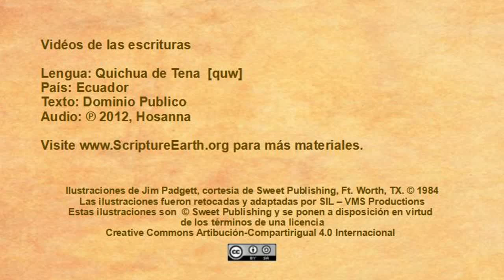Quichua Tena Lowland - Mark 12:41-44 “The widow’s offering” [quw]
Scripture Videos in Quichua Tena Lowland of Ecuador. [quw]